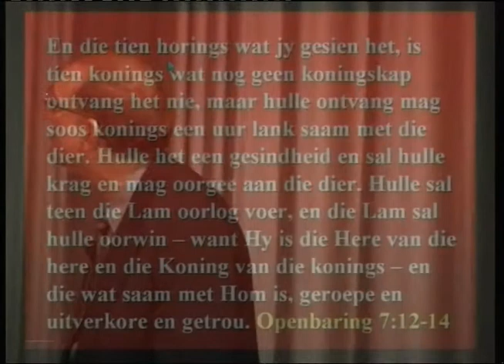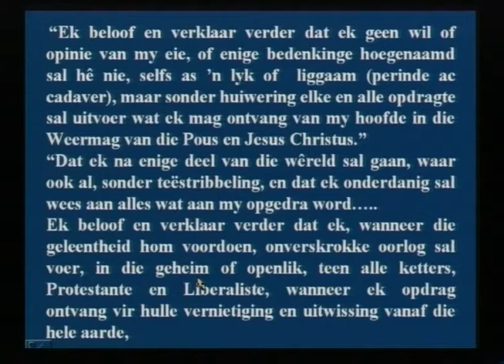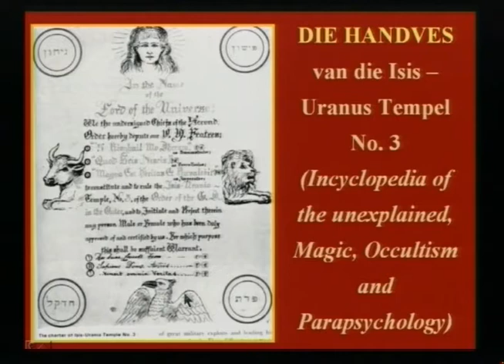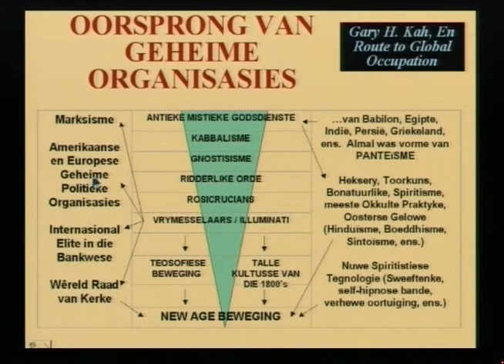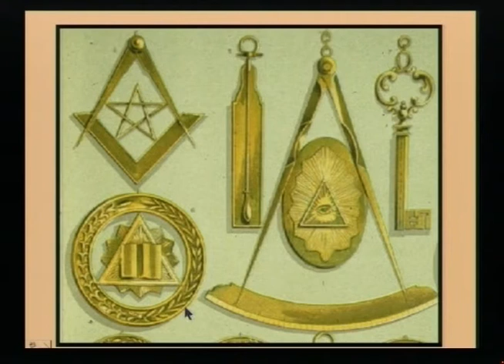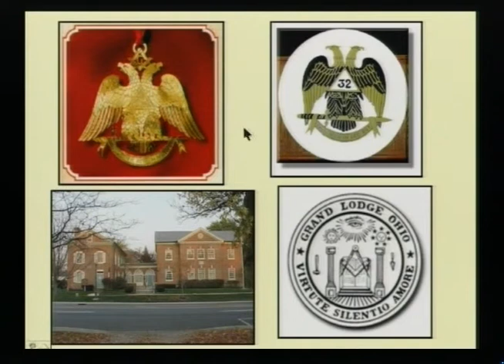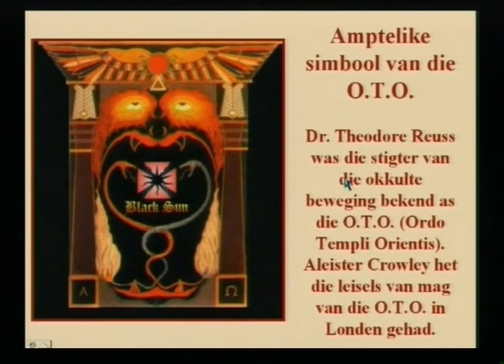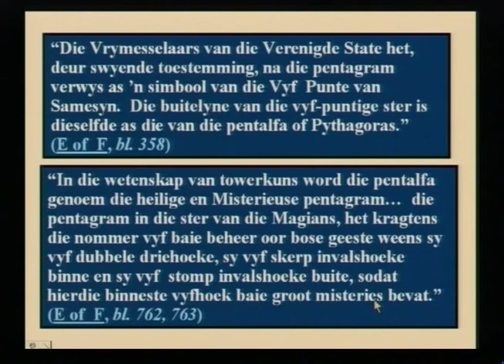Walter Veith - Die Okkulte Aanslag - Verbasende Ontdekkings (Deel 26)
Lesing 16 uit "Verbasende Ontdekkings" deur Walter Veith. Deel van die Verbasende Ontdekkings reeks.
dvd @ amazingdiscoveries.co.za